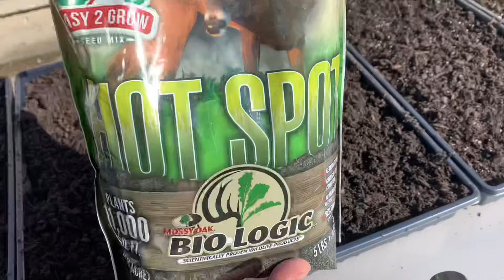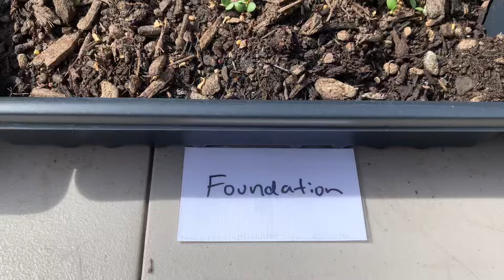🍀Ultimate Throw & Grow🍀 Food Plot Video! Comparing 10 No Till Products to Best Attract Deer PART 1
[PART 1] I test out 10 of the most popular and best-selling throw and grow / no-till food plot seed blends to compare what seeds are used in the products, how quickly they germinate and what they grow over a 30 day test period. 🎥 Check out PART 2, PART 3 and PART 4 in this series below!

🏷️​SHOP FOR THE FOOD PLOT PRODUCTS USED IN THE VIDEO BELOW
➼ Evolved Habitats Harvest Throw and Gro
➼ Evolved Habitats Throw and Grow Extreme
➼ Antler King Honey Hole Mix
➼ Whitetail Institute No-Plow
➼ Whitetail Institute Secret Spot
➼ Domain Outdoor No BS
➼ Domain Outdoor Hot Chic
➼ BioLogic Hot Spot
➼ Big Tine Foundation Clover
➼ Big Tine Buck Brunch